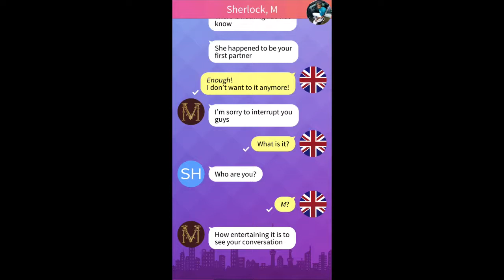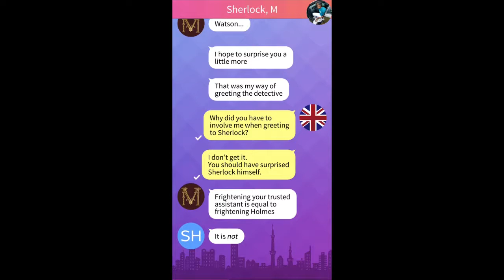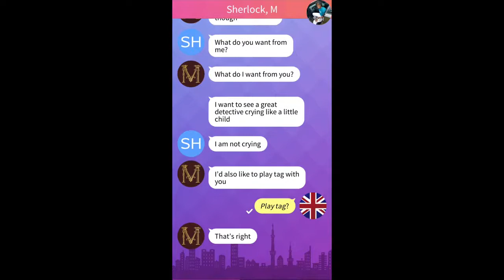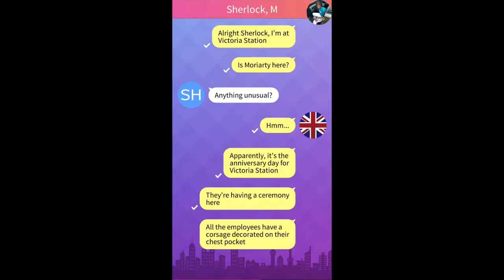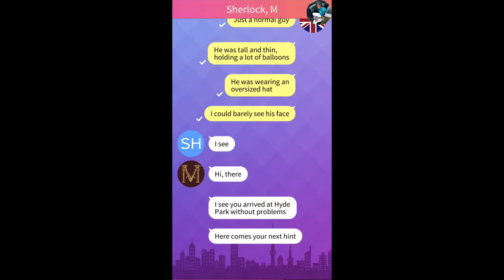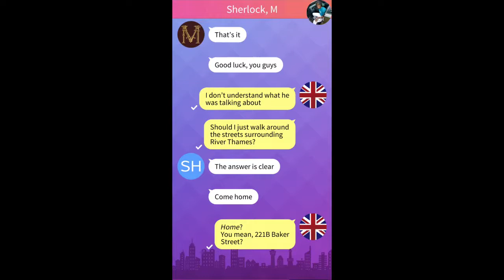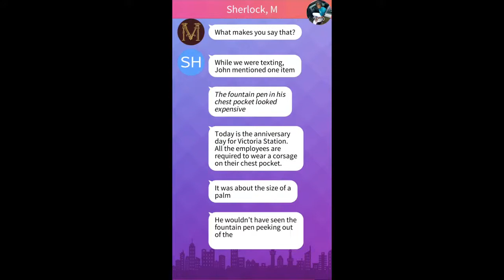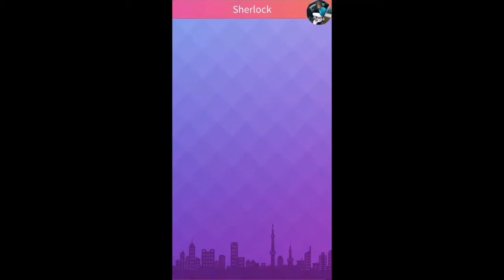My Shelf: Mr.S Chapter 6 {Diamonds Used}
Chapter 6: The Locked-room Murder Case (Part II)
A guy named James Moriarty has contacted Sherlock and Watson. He claims himself to be the one who has framed Watson.